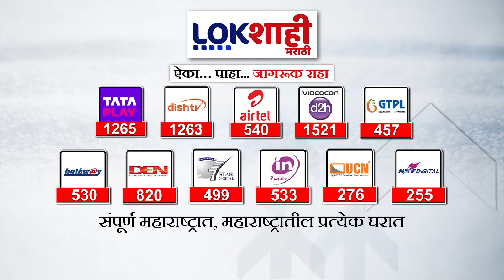Uddhav Thackeray | उद्धव ठाकरेंचा भाजपवर जोरदार हल्लाबोल | Lokshahi Marathi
Uddhav Thackeray | उद्धव ठाकरेंचा भाजपवर जोरदार हल्लाबोल | Lokshahi
Marathi